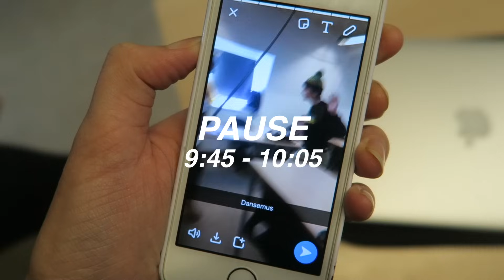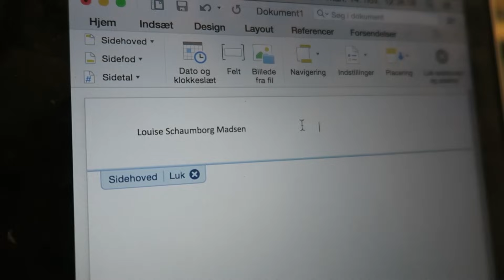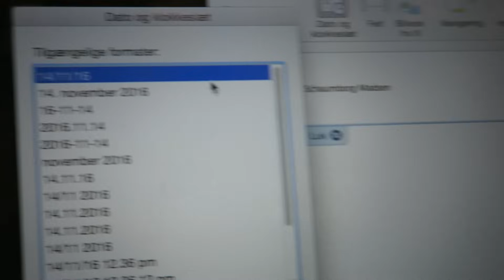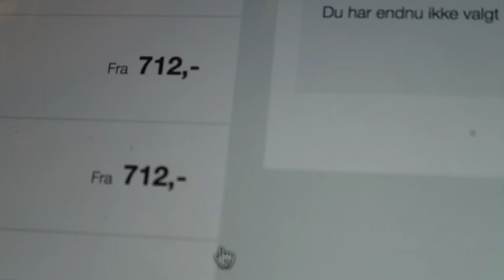EN DAG I MIT LIV 14/11/16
+ + + KLIK HER FOR ALT INFO + + +

S O C I A L I E  M E D I E R

K O N T A K T / C O N T A C T
(honorar medfølger)

I N F O R M A T I O N  O M  M I G
+ Navn: Louise Schaumborg Madsen.
+ Alder: 14 år.
+ Klasse: 8. klasse.
+ By: København.
+ Fødselsdag: 5. marts 2002.
+ YouTube varrighed: Har været på YouTube siden sommerferien 2013.
+ Makeup til hverdag: Yas.

I N F O R M A T I O N  O M  D E T  T E K N I S K E
+ Main kamera: Canon Kiss i7d.
+ Objektiver: 50 mm & 18 - 55 mm.
+ Vlogging kamera: Canon PowerShot G7X
+ Mikrofon: RØDE
+ Redigering: Final Cut Pro X (FCPX)
+ Thumbnails redigering: Final Cut Pro X (FCPX)

M I N  K U N S T
+ Hvis du gerne vil købe/se min kunst så tjek den ud! : @madsenkunst

S P Ø R G S M Å L
+ Hvis du har spørgsmål eller videoidéer så endelig skriv en kommentar!

P S S S T !
… Hvis du læser denne beskrivelses boks og vil skrive en kommentar bagefter så lav et “+” som noget af det første. På den måde, kan jeg se hvor mange der læser dette.

T A K